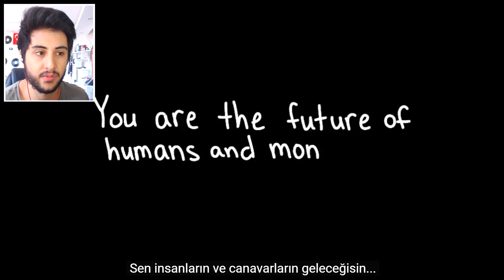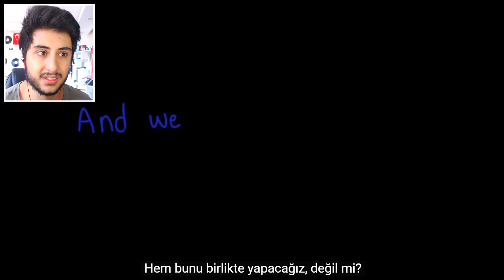CHARA VE ASRİELİN HİKAYESİ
Hoşgeldiniz ben Eren, CHARA VE ASRİELİN HİKAYESİ videom ile karşınızdayım. Gerçekten güzel ve eğlenceli ve komik bir video oldu iyi seyirler :)